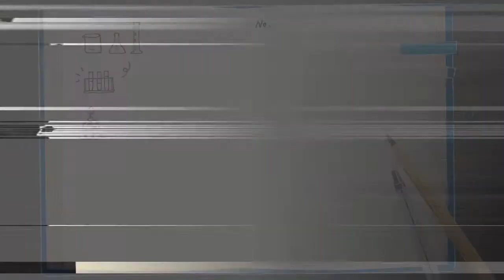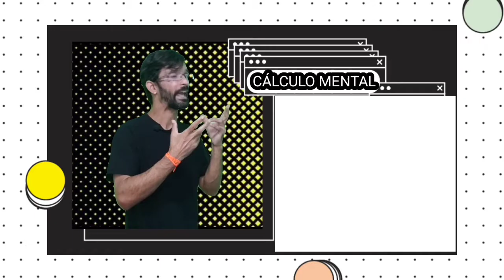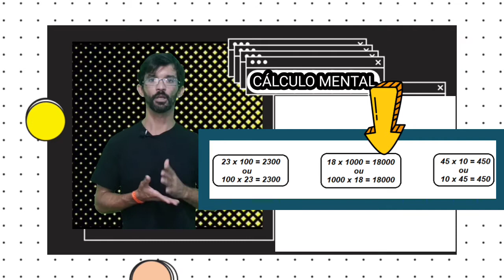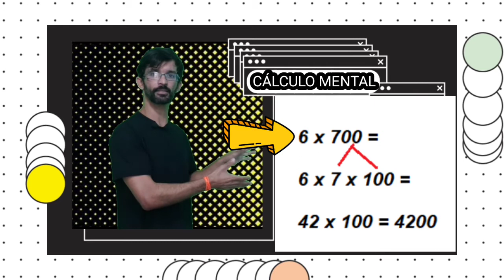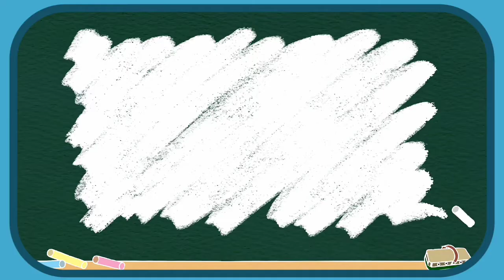4° ANO MATEMÁTICA AULA 27 SEMANA 29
Cálculo Mental - Livro: Vem Voar -  páginas 54 e 55.